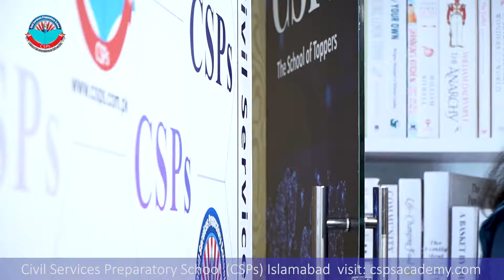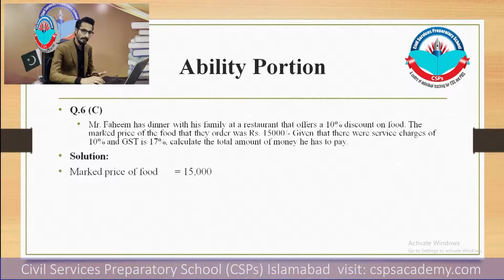CSS 2023 Mock Interview | Myera Mudassir (OMG) | CSS Exam Preparation | CSPs Academy Islamabad